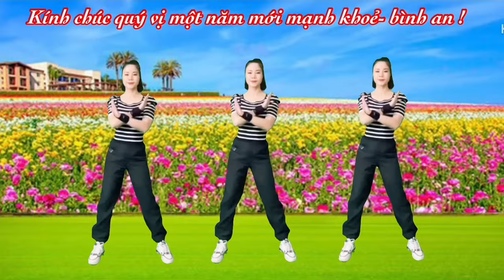🌷 THỂ DỤC TOÀN DIỆN / MÙA XUÂN ƠI / NHẠC XUÂN HAY NHẤT